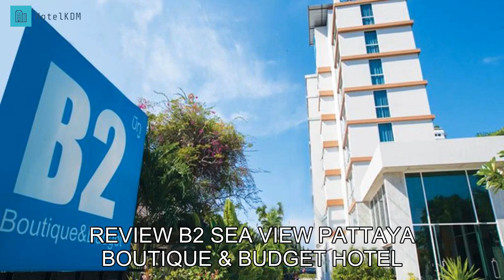Review B2 Sea View Pattaya Boutique & Budget Hotel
B2 Sea View Pattaya Boutique & Budget Hotel

Make everyday special with all that Pattaya has to offer with a stay at B2 Sea View Pattaya Boutique & Budget Hotel.
At B2 Sea View Pattaya Boutique & Budget Hotel, the excellent service and superior facilities make for an unforgettable stay. Free internet access provided within the hotel keeps you connected throughout your stay. For guests arriving by car, parking is provided free of charge. Feel like doing nothing? Available services like daily housekeeping let you get the most out of your time at B2 Sea View Pattaya Boutique & Budget Hotel.
For health reasons, smoking is not permitted anywhere inside the hotel.
All rooms at B2 Sea View Pattaya Boutique & Budget Hotel are designed and decorated to make guests feel right at home. Enjoy your stay even more at the hotel, knowing that some selected rooms include air conditioning. Some rooms at B2 Sea View Pattaya Boutique & Budget Hotel are available with design features like a balcony or terrace. For a bit of entertainment, guests will find cable TV available in some selected rooms.
Don't worry about being thirsty as a refrigerator, bottled water and instant coffee are provided in some guestrooms. B2 Sea View Pattaya Boutique & Budget Hotel also provides toiletries and towels in bathrooms for select rooms.

B2 Sea View Pattaya Boutique & Budget Hotel offers an excellent variety of recreational facilities. Don't forget to make a visit or two to the hotel's pool.

An array of attractions are a must-see while visiting Pattaya. Be sure to stop by The Sanctuary Of Truth located 14.3 km away, one of the most famous of all local landmarks. Chill out in the beach or just watch the waves on warm days at Pattaya Beach located 10.1 km away.

According to guests who stayed here, this hotel's room comfort is rated higher than 93% of other accommodations in Pattaya.